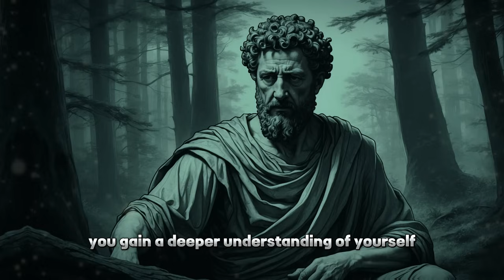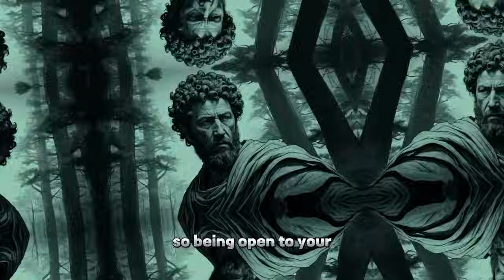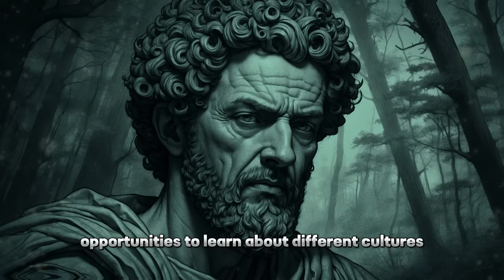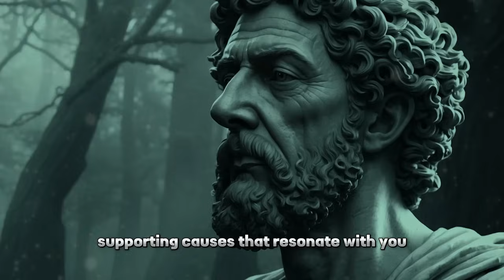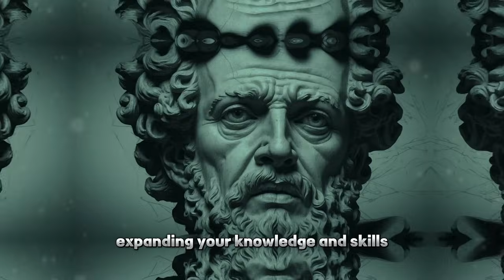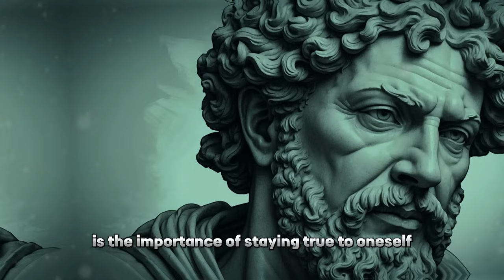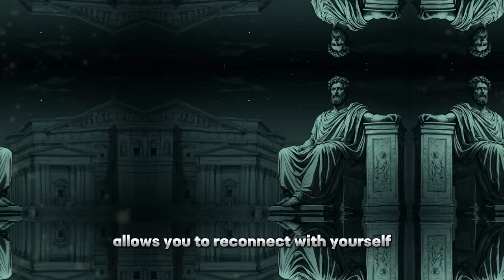Becoming Who You Really Are | The Philosophy of Marcus Aurelius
Explore the profound philosophy of Marcus Aurelius as we embark on a transformative journey towards self-discovery. In this enlightening video, we delve into the timeless wisdom that guides us in becoming our authentic selves. Unravel the insights of Marcus Aurelius, the Stoic philosopher, and discover how his teachings resonate with modern life. Gain clarity on the path to self-realization and embrace the essence of authenticity.